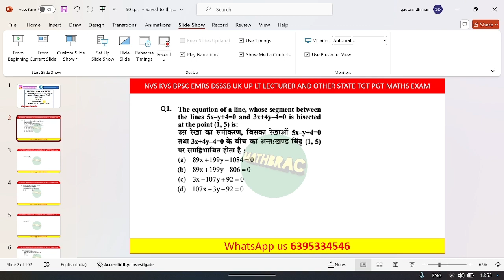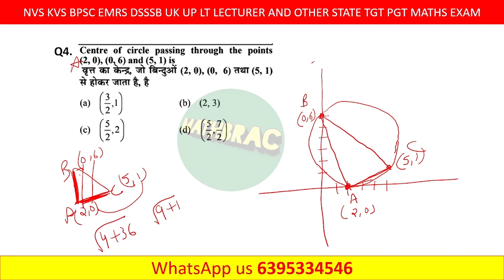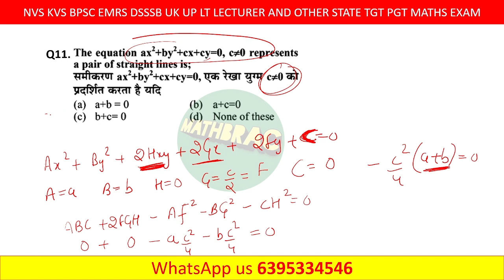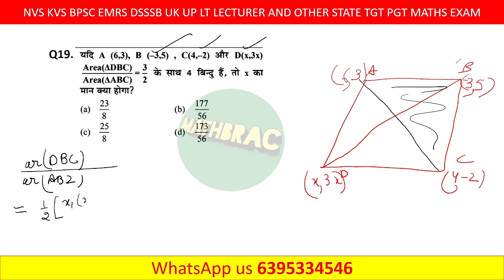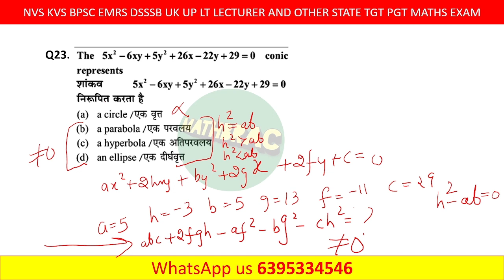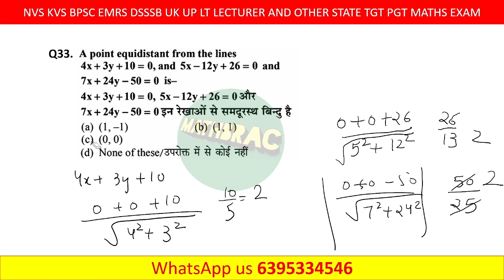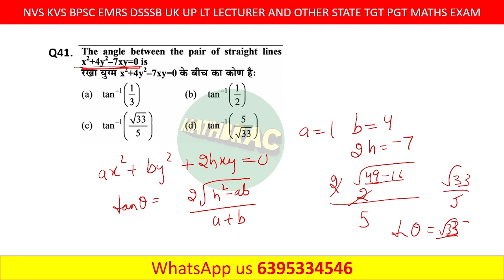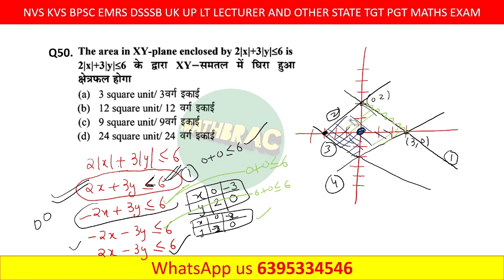Imp 50 questions for All TGT PGT EXAMS || TWO AND THREEE DIMENSION GEOMETRY || TGT PGT MATHS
YOUTH BOOK SOLUTION
YOUTH TGT PGT MATHS BOOK SOLUTION
EMRS TGT MATHS BATCH
EMRS TGT PGT MATHS PREPARATION
EMRS TGT MATHS

by NEHA DHIMAN (NVS TGT PGT , KVS TGT PGT written cleared ,SSC CGL MAINS CLEARED 3times )

uptgtonline preparation
 for batch
UPTGT2022
UPPGT
NVSTGT
KVSTGT
UKLT
UPLT
DSSSBTGT
RPSC SECOND GRADE
NVS TGT MATHS
NVS TGT MATHS SYLLABUS
NVS TGT MATHS CLSSES